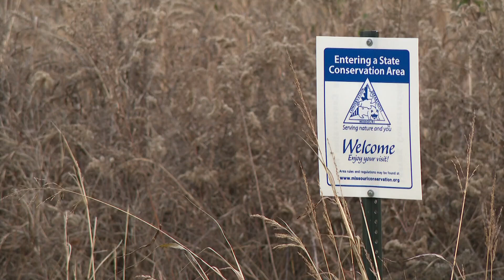37-year-old found dead in north St. Louis County conservation area identified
A St. Louis County police spokesperson said the grassy area surrounding his body had been burned.